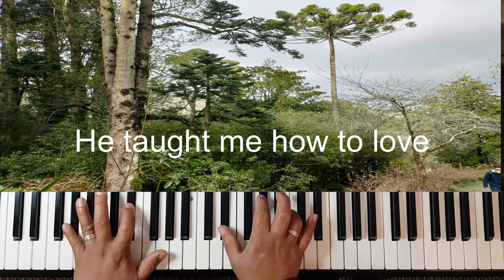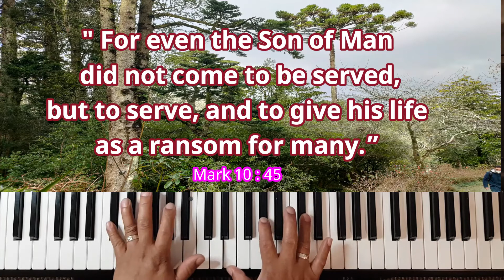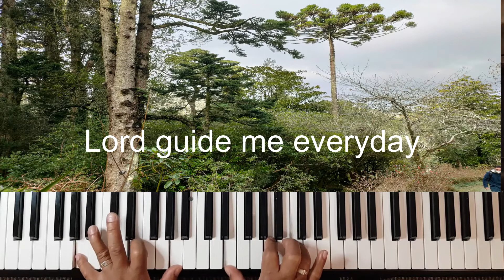Jesus ransomed me from death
Greetings!!!
In the Mighty Name of Jesus Christ.
This is my 5th Gospel Song Composition . It is a Worship Song.
Title : Jesus ransomed me from death
Music and Lyrics
Composed By : Roy Gonzaga
Composition Date : January  28, 2022
To God Be All the Glory
Amen.